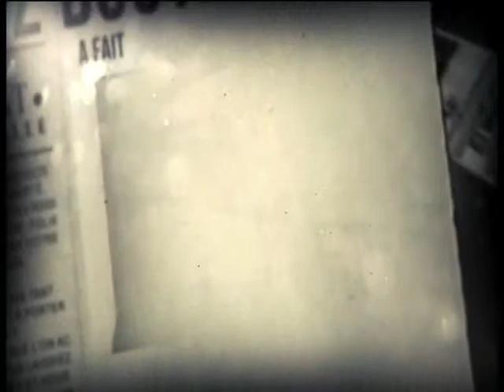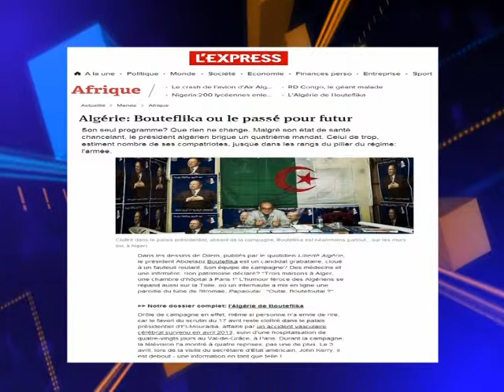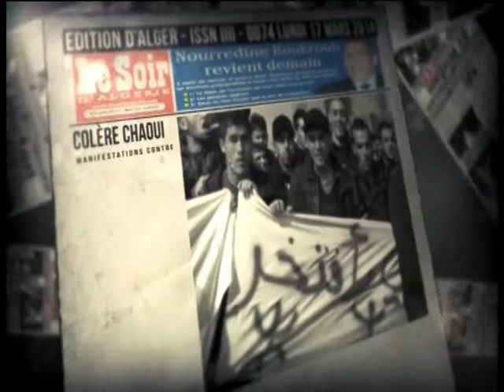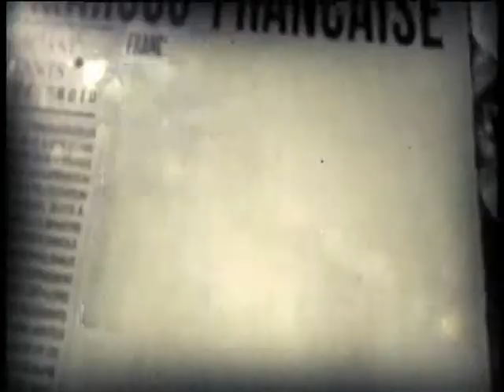Top3 30 08 14